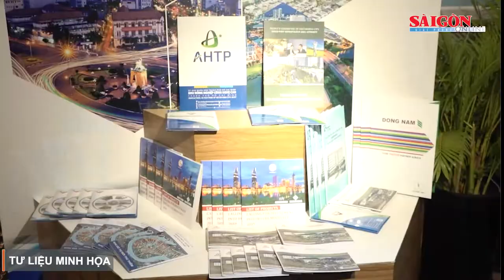Việt Nam trở thành điểm đến đáng tin cậy của nhiều hãng công nghệ lớn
Một số chuyên gia cho rằng, Việt Nam được biết đến là quốc gia có thế mạnh về các hoạt động lắp ráp thành phẩm để xuất khẩu. Nhờ vậy, Việt Nam đã trở thành điểm đến sản xuất và lắp ráp chính của hầu hết các nhà sản xuất điện thoại di động đẳng cấp thế giới.